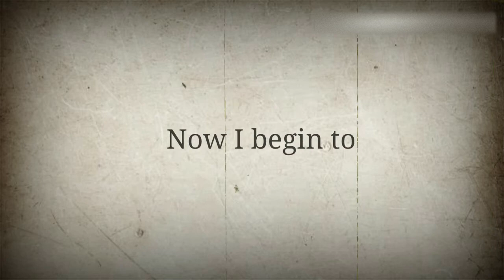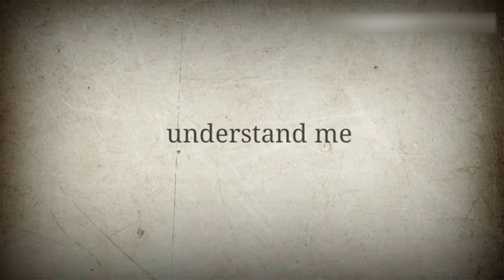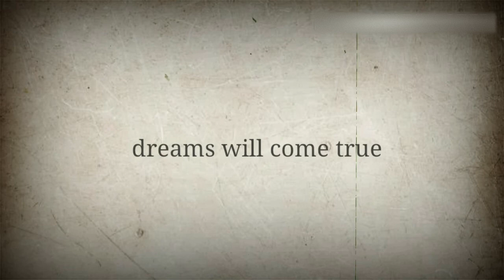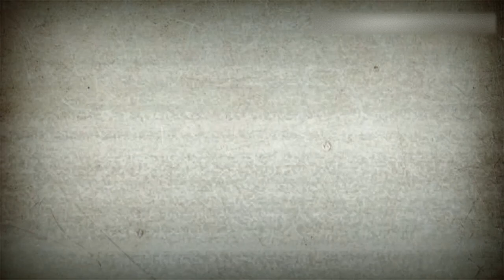Bye Bye Blackbird - Gene Austin (Lyrics)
Bye Bye Blackbird Lyrics
Bye Bye Blackbird - Gene Austin 1926
Julie London

Blackbird, blackbird singing the blues all day
Right outside of my door
Blackbird, blackbird who do you sit and say
There's no sunshine in store
All through the winter you hung around
Now I begin to feel homeward bound
Blackbird, blackbird gotta be on my way
Where there's sunshine galore
Pack up all my care and woe
Here I go, singing low
Bye bye blackbird
Where somebody waits for me
Sugar's sweet, so is she
Bye bye blackbird
No one here can love and understand me
Oh, what hard luck stories they all hand me
Make my bed and light the light
I'll arrive late tonight
Blackbird, bye bye
Bluebird bluebird calling me far away
I've been longing for you
Bluebird bluebird what do I hear you say
Skies are turning to blue
I'm like a flower that's fading here
Where ev'ry hour is one long tear
Bluebird bluebird this is my lucky day
Now my dreams will come true
Bye bye blackbird
Bye bye blackbird
Blackbird, bye bye

Bye Bye Blackbird Peaky Blinders
The Peaky Blinders Soundtrack Season4 Episode3